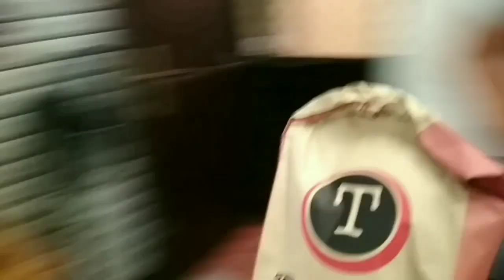3 - in -1 plus 1 vlog by We are the salcedos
Background music: Paradise ( no copyright intentions) I just love that music..   we don't own it..

I chop chop the music with the lowest volume.pls 🙄

-Mommy Jane ♥️